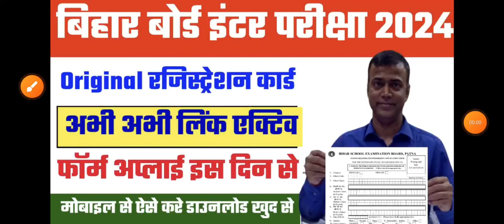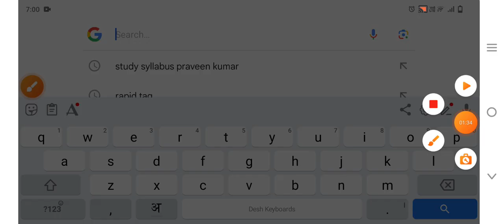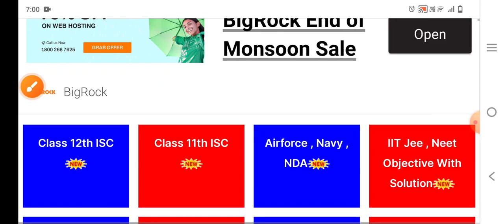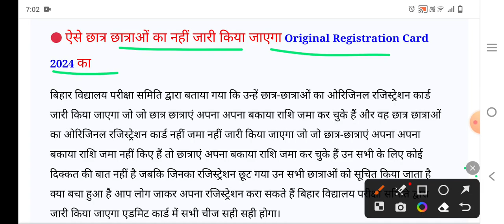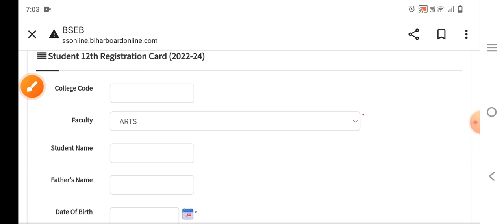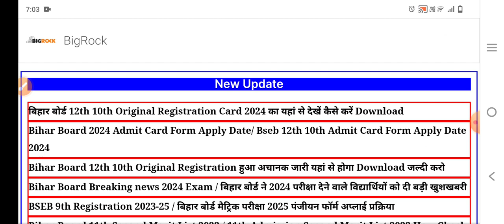12th Original Registration 2024 / 10th Original Registration 2024 / BSEB Admit Card Form apply 2024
12th Original Registration 2024 / 10th Original Registration 2024 / BSEB Admit Card Form apply 2024

original registration card kab aayega 2024|Bihar board 12th registration card 2024

bihar board 12th registration card 2024 Bihar board 12th registration card 2023 download bseb original registration card 2024 inter original registration card2024 bihar board class 12th registration card 2024

bihar board inter registration card download 2023
class 12th original registration card 2024 bihar board inter original registration card kab aayega
12th registration card kab aayega inter ka registration card kab aayega
bseb 12th registration card kab aayega matric registration card kab jari hoga
matric registration card kab aayega 2023 10th ka registration card kab aayega
bseb intermediate registration card download 2023
intermediate registration card kab aayega 2024 class 12th bihar board registration card 2023 bihar board inter registration card 2024

Bihar Board Admit Card Form Apply Date 2024, BSEB 12th 10th Admit Card Form Apply kab se hoga 2024
बिहार बोर्ड मैट्रिक इंटर एडमिट कार्ड फॉर्म कैसे भरें 2024, बिहार बोर्ड 12th एडमिट कार्ड फॉर्म कैसे अप्लाई करें 2024, बिहार बोर्ड इंटर एडमिट कार्ड फॉर्म अप्लाई कब से शुरू होगा 2024, बिहार बोर्ड 2024 एडमिट कार्ड फॉर्म अप्लाई डेट,
12th Original Admit Card 2024 Bihar Board || Bihar Board final admit card 2024 download link

Bihar board 12th Original Admit Card Kaise Download kare 2024 / Inter Final Admit Card 2024 link
12th admit card kaise download kare 2024
12th Original Admit Card 2024 Bihar board Download link
bihar board 10th final admit card 2024 bihar board 12th admit card 2024 download link
bihar board 12th admit card 2024 download link
Bihar Board 12th admit Card download 2024
bihar board 12th exam admit card 2024

bihar board admit card kaise download karen 2024
Bihar Board Final Admit Card 2024 Download Kab se hoga
BSEB 10th admit card 2024 download link
BSEB 12th original Admit Card Download Link
Bseb inter matric 2024 exam original